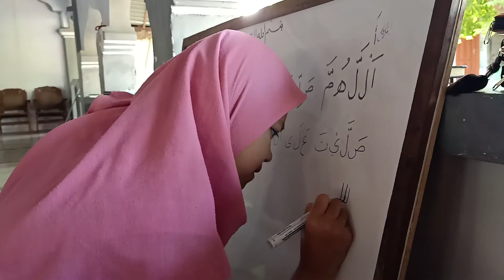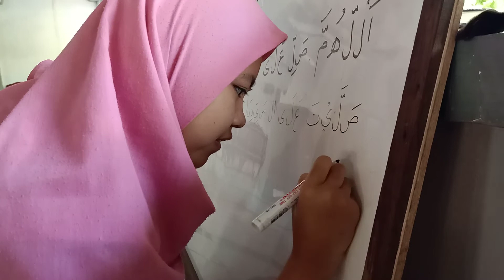santri putri nurul fata sedang belajar menulis arab(3)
Selalu rajin belajar yaa